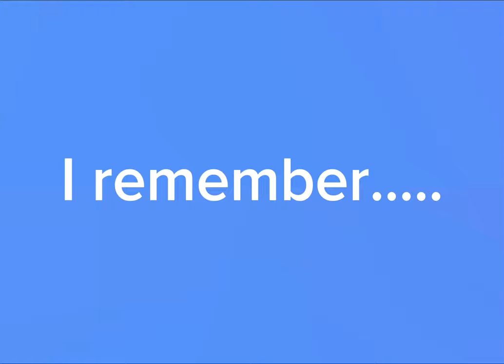Kiss me meme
I’m so sorry I was gone for like a year but I will try to still post as much as I can